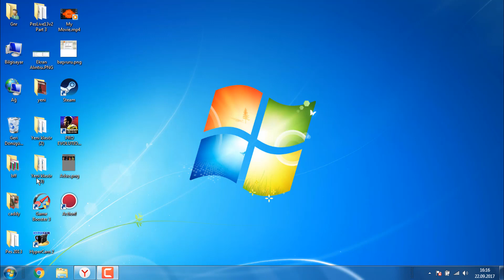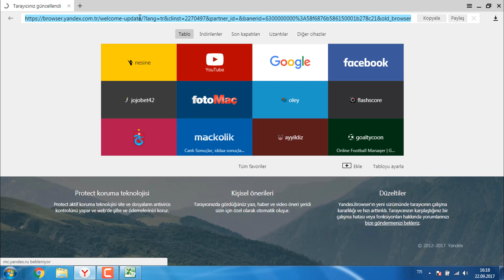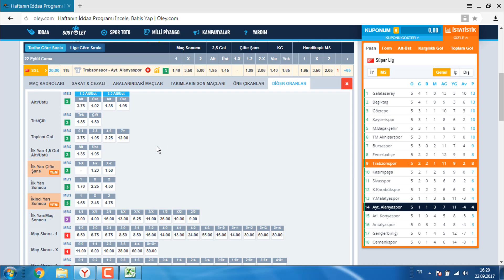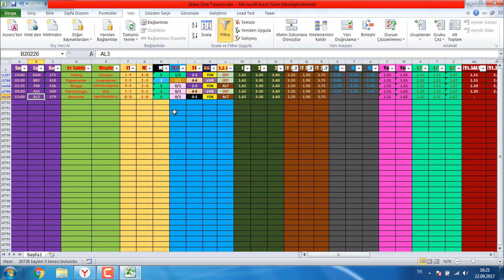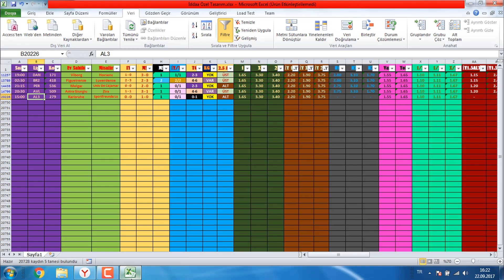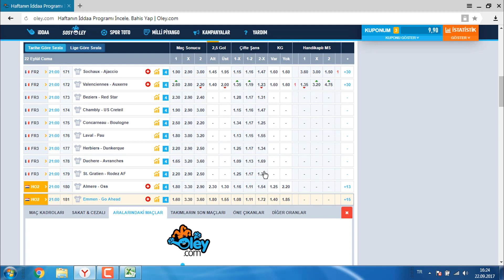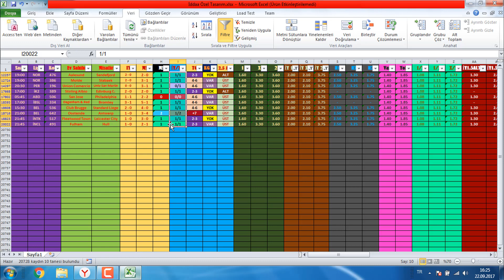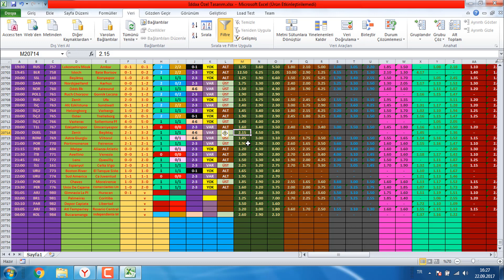İddaa Yeni Excel 20000 Maç Ücretsiz İY/MS DAHİL